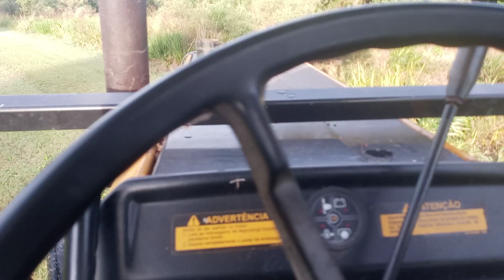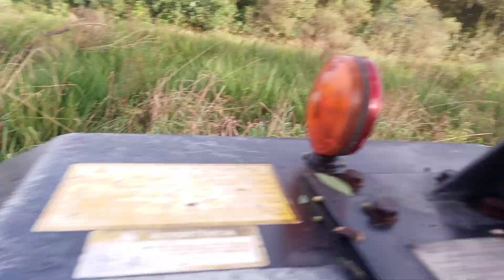LIMPEZA DE GRAMA ESMERALDA